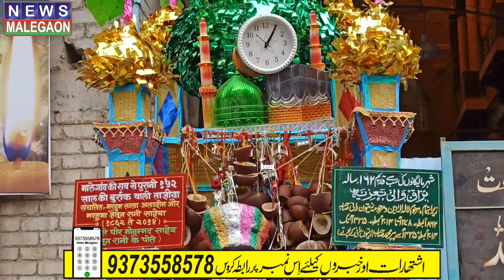Malegaon Moharram | 162 Sal Purani Taziya | Bohra Taziya